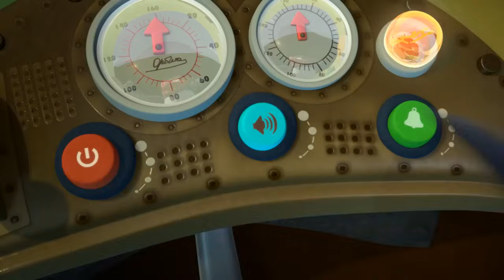Мультклипы - Песенки Смешариков - Клип "ОТ винта"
Добрые, позитивные песни для детей и взрослых. Эта песенка про пилотов и самолеты.

Смешарики - мультсериал для детей, повествующий о жизни круглых персонажей в стране «Смешариков». У каждого героя свой взгляд на вещи, свои увлечения и яркий характер.

Увлекательный, поучительный, веселый и добрый отечественный мультск про круглых сказочных зверюшек, полюбившийся миллионам детей и взрослых по всему миру. Мультфильм стал мегапопулярным, хотья сценаристы первоначально пошли на риск, смело исключив из сценария отрицательных персонажей.

Удивительные приключения, добрый юмор и понятная ребенку философия – все это мультсериал «Смешарики», который теперь дети и их родители могут смотреть онлайн.